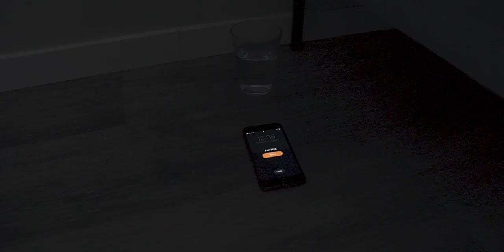Kuinka paljon TIENASIN maaliskuussa passiivista tuloa / Sijoitetaan yhdessä vlog 10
Maaliskuussa 2020 tienasin yli 5 kertaa enemmän osinkotuloja sijoituksista, kuin vuoden 2019 maaliskuussa. Miksi? Koska koko vuoden 2019 tein agressiivisesti lisäostoja per kuukausi. Videon tarkoituksena ei missään nimessä ole leveillä sijoituksilla, vaan luoda uskoa siihen, että jos minäkin pystyn, niin sinäkin pystyt vastaavaan.

Mielestäni sijoittaminen kuuluu kaikille.

En anna videoilla sijoitusneuvontaa enkä ole vastuussa sijoitustesi voitoista tai tappioista. Teet sijoituspäätöksesi omalla riskilläsi. Sijoitustoimintaan liittyy aina riskejä jotka pitää ottaa huomioon sijoituspäätöksen tehdessään.

* Avaa maksuton asiakkuus Nordnetiin
Sijoita rahastoihin alk. 15 eur/kk